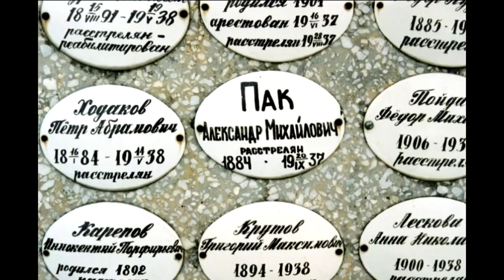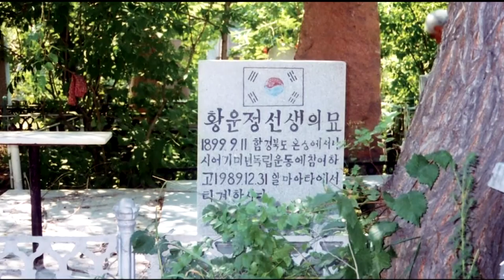CBS 초대석 51회 고려인 강제이주 80주년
구 소련 블라디보스토크(연해주)에 정착한 고려인들이 스탈린에 의해 연해주에서 중앙아시아로 강제 이주된 지 80년!
통일의 새로운 가교 역할을 감당할 수 있는 고려인에 대한 새로운
가능성과 그들의 삶,신앙! 그리고 그들을 지원하고 있는
이정원 목사 / 성남제일교회,  조영철 선교사 / 러시아 선교 디렉터가
추진하고 있는 고려인 디아스포라 80주년 평화행진